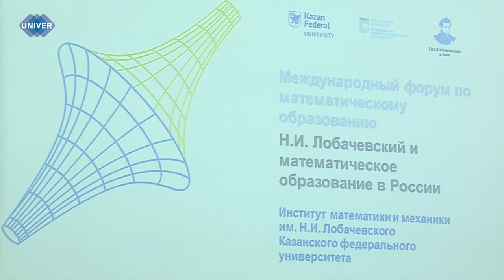В КФУ ВРУЧИЛИ МЕДАЛЬ И ПРЕМИЮ ИМЕНИ ЛОБАЧЕВСКОГО